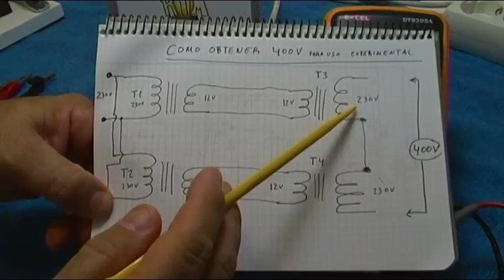COMO CONSEGUIR FACILMENTE CASI 400V AC PARA USO EN LABORATORIO (3 trafos)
Vídeo dedicado a Metaconta, ya que la idea aportada fue suya.
Como conseguir  casi 400V (375v)  para usos en test o pruebas, (si el trafo cabecera  fuese de mas amperios, se conseguirían, el usado es de 0,3A)  este vídeo es complementario del vídeo anterior, donde realizaba lo mismo con 4 trafos de 220/12V